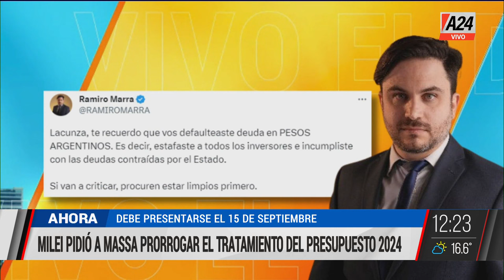🔴 El pedido de Javier Milei pidió a Sergio Massa que hizo enojar a Hernán Lacunza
👉 Javier Milei pidió a Sergio Massa prorrogar el tratamiento del Presupuesto 2024, el mismo debe presentarse el 15 de septiembre y varios dirigentes de la oposición lo criticaron y miembros de los Libertarios lo defendieron.